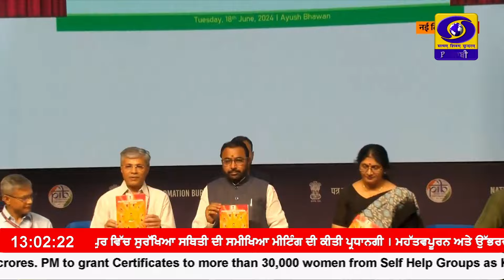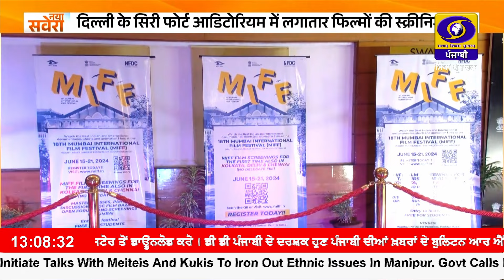1300 || JUNE 18, 2024